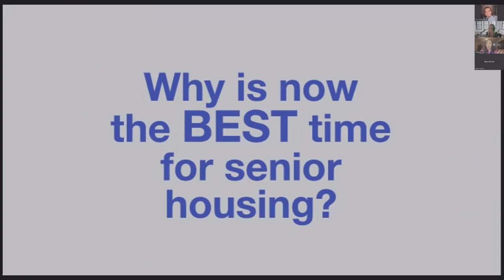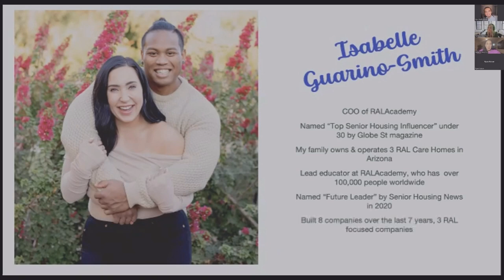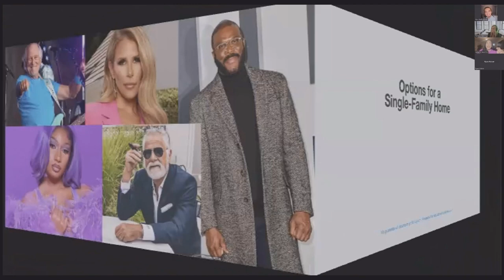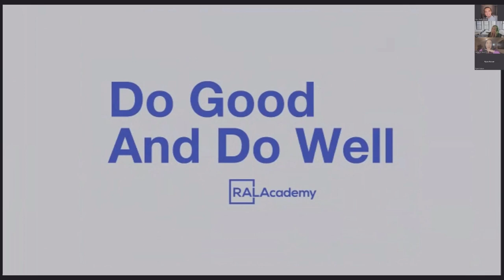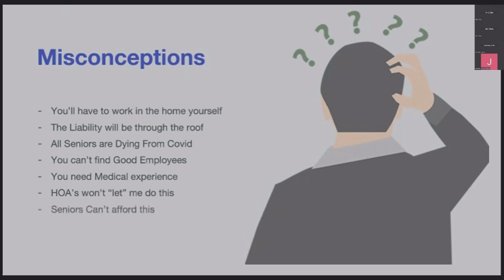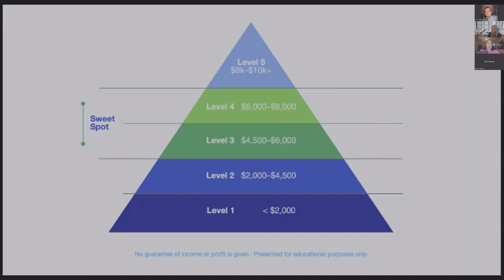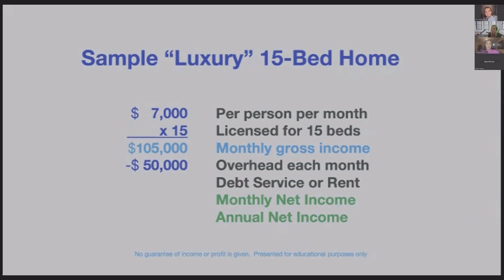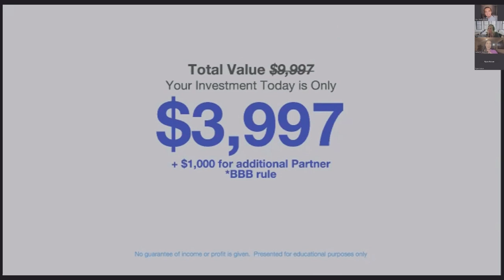Residential Assisted Living Investing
Isabelle Guarino-Smith - Residential Assisted Living Investing

ROYAL LEGAL SOLUTIONS
Learn how to free your time, protect your assets, and create lasting wealth with asset protection attorney and long-time real estate investor, Scott Royal Smith. When a close friend lost over $3 million in a single lawsuit, Scott decided to leave his litigation practice to help people protect themselves from frivolous lawsuits. His law firm, Royal Legal Solutions, now helps thousands of real estate investors and entrepreneurs protect more than $1.2 billion in assets. Join Scott as he deconstructs the lawsuit game and shows you how to protect yourself and your hard-earned wealth.
Isabelle Guarino-Smith, COO, Residential Assisted Living Academy. Isabelle is a graduate from Arizona State University, a former flight attendant, Walt Disney World intern and now Residential Assisted Living Academy’s leading lady. She has been working as the COO of the company for the last 8 years, keeping everyone in line and on task. She's been featured in many magazines and articles on the topic of Senior Housing and most recently was given the title as one of the "Top Influencers in Senior Housing". Isabelle also won Aging Media's "the Future Leaders of Assisted Living" award in 2020 being 2 of 100's under 30 to make the list.
KEY TAKEAWAYS
Discover the growing and lucrative opportunity involving residential assisted living investing.
In her presentation, Isabelle covers:
Market forecast based on population demographicsCommon misconceptionsFour routes to getting involvedReturn on investment modeling based on different scenariosHow to get started
Ready to go beyond basics and take your education to the next level? Get FREE Access to the Asset Protection Vault. This resource contains all of our video Masterclasses, ebooks, and other educational materials.
FACEBOOK: Join our exclusive group to discover the tax, legal, & asset protection secrets every real estate investor needs to know.